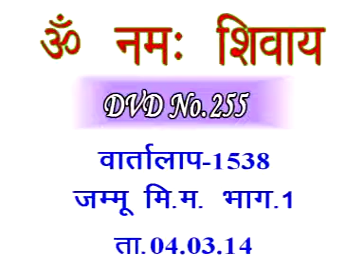Discussion 1538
Copyright :    AIVV